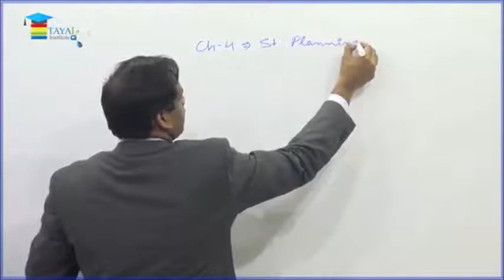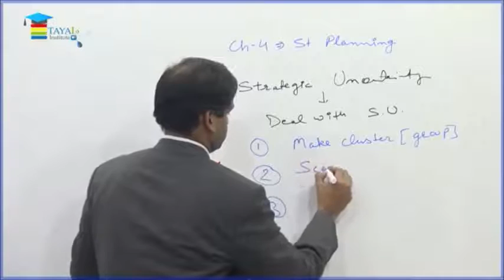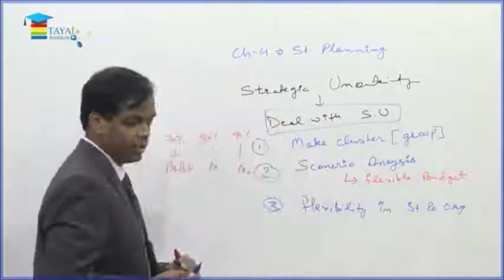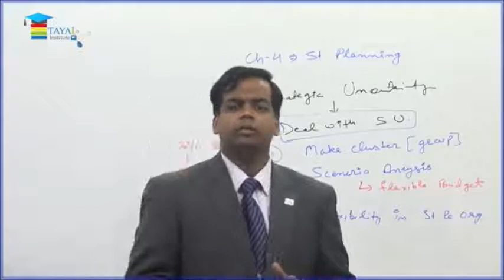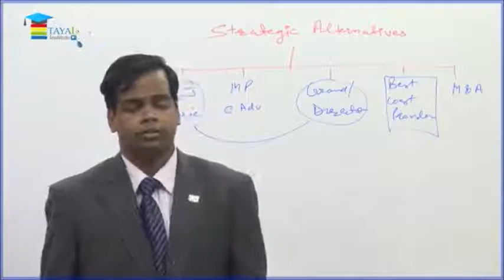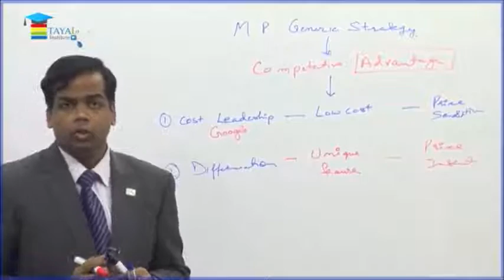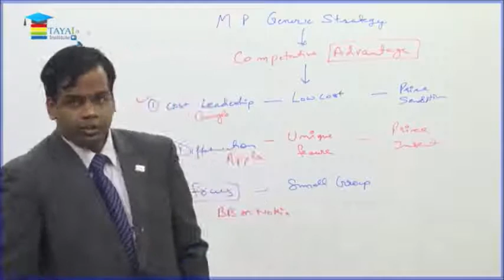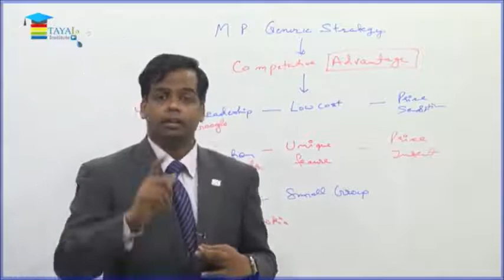Strategic Planning (ITSM) Part 1 by CA. Kunal Agrawal